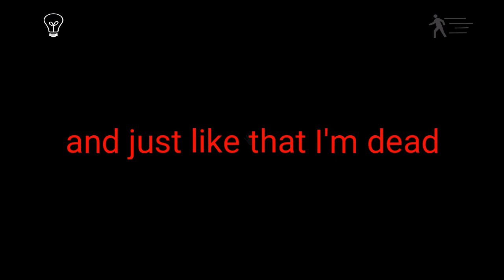Emily Wants To Play Demo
Emily Wants To Play Demo | Vividplays

Emily Wants To Play Introduction

It’s 11pm, and you are at the last house on your route. The lights are on, and the front door is opened. But, the windows are all boarded up and the grass is overgrown. It seems like a strange place to deliver a pizza, but at least, it looks like someone is home.

You run to the front door since it’s storming pretty bad.

“Hello!? Your pizza's here!" You announce. No one answers. There's an eerie silence.

You are getting soaked from the rain, so you hesitantly step inside the door and look around. The front door suddenly closes behind you.

You just wanted to finish this last delivery and head home for the night. Now you must figure out how to get out of this creepy house.

Freely roam the house and try to figure out what is going on. Three dolls and a strange girl named Emily will also start roaming the house as the hours toll by. Stay away from them, but if you do end up in a room with one, figure out how to stay alive.

This may be your last pizza delivery.